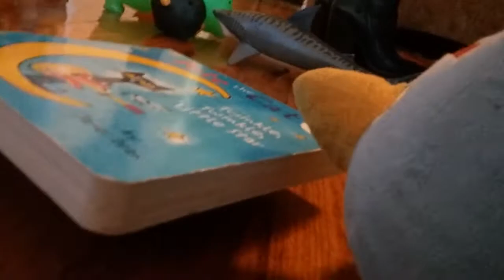The toys make the rules